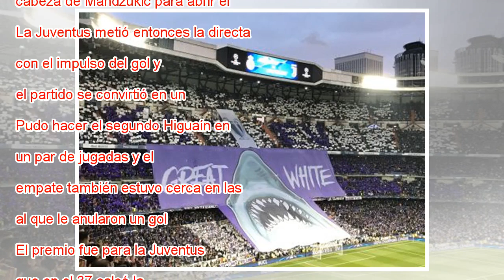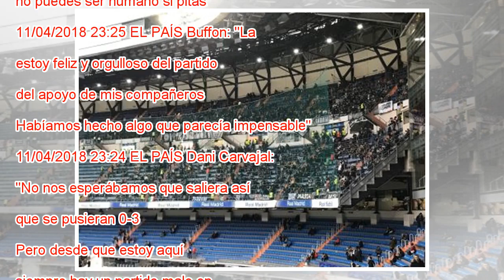El Real Madrid elimina a la Juventus con un gol de penalti de Cristiano en el minuto 97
Crónica Directo Previa El Real Madrid se ha clasificado para las semifinales de la Champions con un gol de penalti marcado por Cristiano Ronaldo en el minuto 97. En ese momento la Juventus ganaba 0-3, lo que hubiera forzado la prórroga, pero su remon...